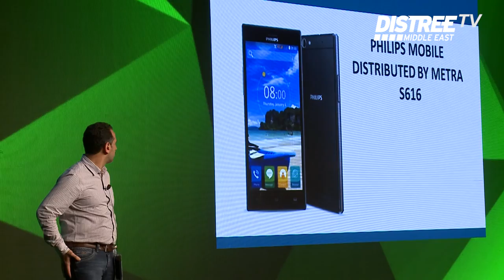60 Seconds to Convince - metra presents Philips Mobile